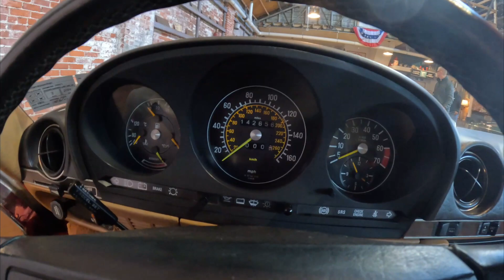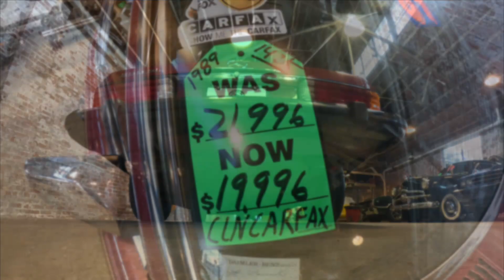1989 Mercedes 560 SL Convertible Walkaround & Cold Start SOLD at McGinty Motorcars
Take a look at our previously inventoried 1989 Mercedes 560 SL Convertible!

Are you interested in purchasing a Classic/Antique used vehicle? Then you've come to the right place. At McGinty Motorcars, our inventory is always changing. If you are interested in purchasing a car like this one or another classic or antique car please check out our to see our current inventory. Every week it's something different.

Here at McGinty Motorcars, our passion may be finding and selling quality Classic and Antique cars, but we also have years of experience selling everyday pre-owned cars as well. So whether you are in the market for your dream car or an everyday, reliable driver we have you covered.

We buy, sell and consign classic, antique and everyday cars. We would love the opportunity to earn your business.